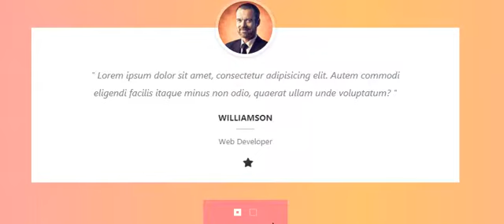Online Tutorial for Showcase Snippets 38 in CSS jQuery with Demo and Free Source Code Download